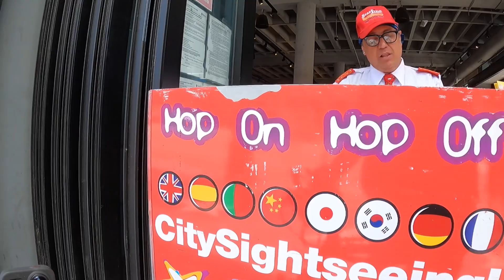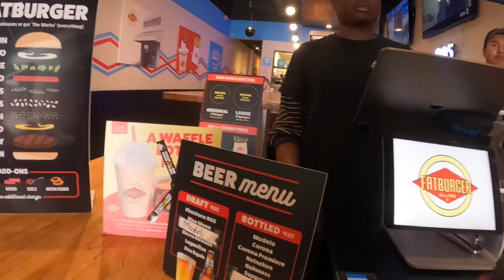￼EMOVE ROADRUNNER | Life without a car in Los Angeles| Electric Scooter Academy | BEST BURGER IN LA